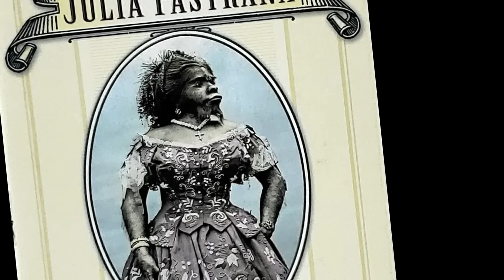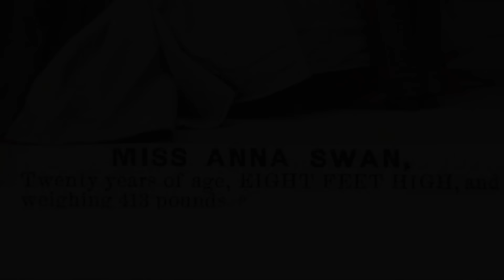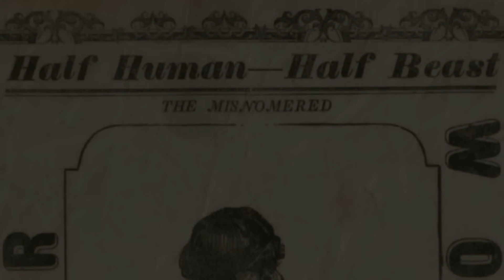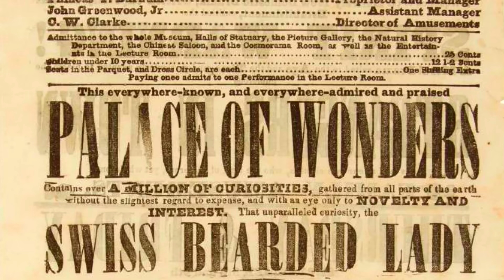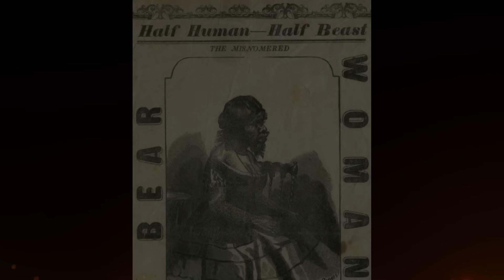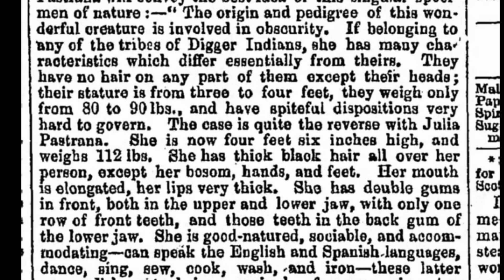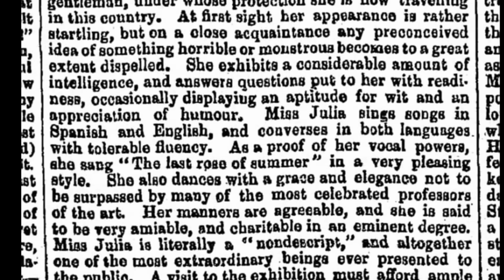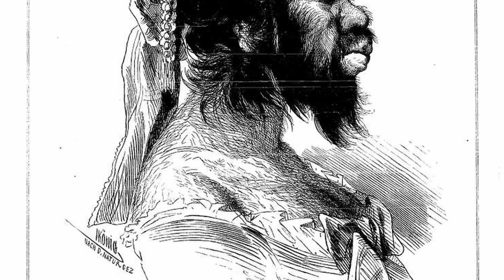La triste historia de Julia Pastrana, una cantante extraordinaria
¿Quién fue Julia Pastrana? En este vídeo documental en español os contamos la biografía de la cantante mexicana Julia Pastrana, para que conozcáis su verdadera historia y la explotación que sufrió por su hipertricosis aun después de muerta.

Esta que os vamos a contar hoy es una historia que habla sobre una mujer extraordinaria, leída, capaz de hablar varios idiomas y de una gran sensibilidad artística –era cantante y bailarina–, y también sobre el comportamiento cruel e inhumano que individuos autodenominados 'normales' tuvieron con ella por el simple hecho de ser diferente. Como veremos, hubo muchas personas que la explotaron en vida e incluso más allá de su muerte.

Julia Pastrana llegó a este mundo en 1834, en el seno de un pueblo de indígenas cahítas que habitaban en algún lugar de la Sierra Madre del estado de Sinaloa, en México. Ella era distinta de  los demás: con todo su cuerpo recubierto de un pelo negro y espeso, a excepción del pecho, las manos y los pies, y una mandíbula hiperdesarrollada. Según un artículo científico publicado en 2007 por investigadores chinos en la revista 'American Journal of Human Genetics', el de Julia Pastrana podría ser el primer caso reportado en la literatura médica de hipertricosis terminal generalizada congénita con hiperplasia gingival, con “rasgos característicos que incluyen crecimiento excesivo de pelos terminales completamente pigmentados, hipertrofia gingival –es decir, un aumento del volumen de las encías– y apariencia facial tosca”. Los científicos señalan en su artículo que “esta afección puede heredarse como un rasgo autosómico dominante”, es decir, que solo uno de los progenitores necesita transmitir el gen alterado para que su hijo o hija sufra esta afección.

Podéis imaginar que si por desgracia en nuestros días habrá individuos que piensen que una mujer o un hombre con esas características solo pueden ser el resultado de un cruce entre un ser humano y un simio, imaginaos lo que debió de ser en la primera mitad del siglo XIX, hace casi doscientos años, para Julia Pastrana. En una época además en la que los estudios del científico inglés Charles Darwin ya apuntaban a que nuestra especie, la 'Homo sapiens sapiens', comparte un ancestro común con los simios, ya que somos una especie más entre los primates. No en vano, compartimos cerca del 99% de nuestros genes con los chimpancés. Por cierto, algunas fuentes cuentan que Julia Pastrana llegó a conocer en persona a Darwin.

En el libro 'Julia Pastrana. La trágica historia de la mujer mono victoriana', firmado por los biógrafos noruegos Christopher Hals Gylseth y Lars O. Toverud, se dice que no se sabe qué ocurrió tras el nacimiento de la niña: si “quizá la madre eligió adentrarse más en el bosque, lejos del resto de miembros de la tribu. O tal vez regresó al campamento, solo para ser ahuyentada con amenazas y maldiciones”. Pero el caso es que la mujer terminó marchándose con la pequeña. Y, cuando esta tenía dos años, en 1836, un grupo de vaqueros mexicanos encontró, mientras buscaban una vaca que se había perdido, a madre e hija. Estaban en una cueva escondida en la montaña. La mujer, que se hacía llamar Espinosa, aseguró que el bebé no era suyo, pero, por su actitud, parecía muy apegada a aquella criatura. Contó a los vaqueros que habían sido capturadas y encerradas en la cueva por un grupo de individuos de una tribu enemiga, pero aquellos hombres no vieron que en el lugar hubiera nadie más.